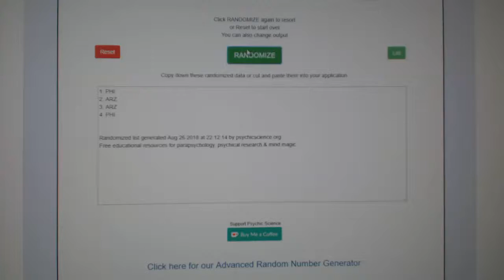Multi Randoms - C&C GB #8858